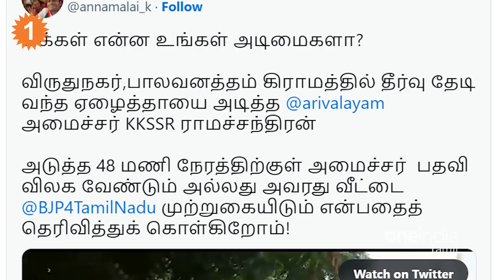மனு கொடுக்க வந்த பெண்ணை தலையில் தாக்கிய KKSSR Ramachandran | Virudhunagar | *Politics